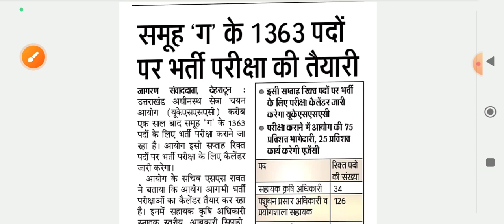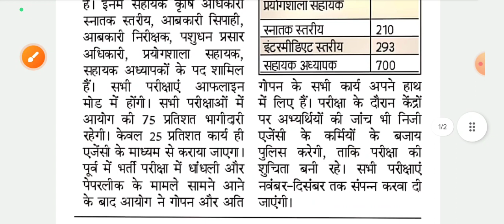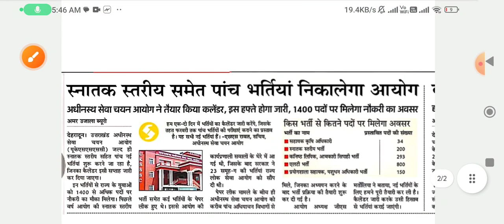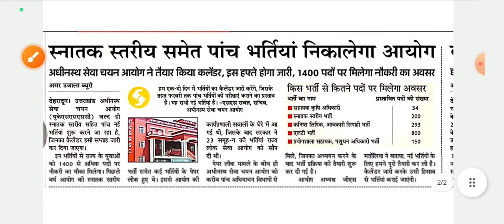खुशखबरी :समूह ग के 1400 पदों पर भर्तियाँ; अभी से लग जाओ तैयारी में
ऑनलाइन सामान्य हिंदी, सम्पूर्ण उत्तराखंड की क्लास से जुड़ने के लिए हमारी App Uttarakhand 360 का लिंक

*आगामी अधिशासी अधिकारी, बंदी रक्षक परीक्षाओं के लिए सामान्य हिंदी और उत्तराखंड का बैच😊*

*संपूर्ण उत्तराखंड इतिहास, जिला, परीक्षा वाणी, BS Negi Notes😊*

Current Affairs Topic 2023 Link

उत्तराखंड की समस्त परीक्षाओं के आप सभी के लिए महत्वपूर्ण लिंक।
जरूर देखिए और अपनी तैयारी मजबूत कीजिए।

सम्पूर्ण जिला सीरीज 13 प्रैक्टिस सेट

सम्पूर्ण उत्तराखंड जिला सीरीज सभी 13 जिले Notes।

संपूर्ण उत्तराखंड का इतिहास अजय रावत जी की बुक का निचोड़।

सम्पूर्ण उत्तराखंड का इतिहास अजय रावत Practice Set

सम्पूर्ण उत्तराखंड परीक्षा वाणी का निचोड़

उत्तराखंड की पहली मैराथन क्लास
सम्पूर्ण कुमाऊं के 6 जिलों के महत्वपूर्ण प्रश्न

उत्तराखंड की दूसरी मैराथन क्लास
गढ़वाल के सभी 7 जिलों के महत्वपूर्ण प्रश्न।

आने वाले समय में आपके लिए और भी बहुत सी बेहतरीन वीडियो आने वाली हैं।

ये सभी वीडियो Free में Youtube में मौजूद हैं।
धन्यवाद।।😊😊😊

जय हिंद।

Goodwill Homestay अल्मोड़ा में आप सभी मित्रो का स्वागत है ।
1:. 1 Bed free 24×7  Onduty indianArmy person(Leave slipअनिवार्य)

Booking Time:9Am To 5 Pm
Booking time:10 day before

‌2:  15 jan Army day 2 room  Free 1 faimily 1 Night stay (only for Army person)

3: 24 jan  बालिका दिवस 2 Room free  for girls 1 night stay(only for girls)

4: 26 jan  गणतंत्र दिवस 2 room free 1 faimily 1 night stay(only for Army person)

5: 15 Aug  स्वतंत्रता दिवस 2Room free 1 faimily1 night stay( only for Army person)
Booking time :10 days before
उपरोक्त सुविधाएं अल्मोड़ा शहर से बाहर के लिए हैं।

Place: Near roadways workshop Lowar mall road Almora uttrakhand
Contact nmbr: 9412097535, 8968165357